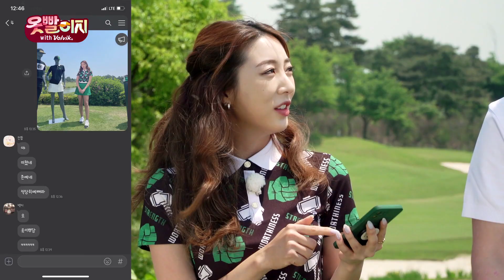[옷빨이지] 😱전지선프로 "친구들아 욕은 하지 말아줘" 마블급(?) 어벤져스팀 ... 정말 찐친 맞지?!_로테이션 게임 찐친 특집편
💻[옷빨이지] 지선아... 요즘 왜이래?!
🎬👭 6월 13일(월) 오후 5시 SBS골프 공식 유튜브 공개 예정

📺 2022년 [로테이션게임]  찐친이 로테이션 된다고?
6월 13일(월) 밤 10시 SBS골프 TV 본방!사수!😎👍